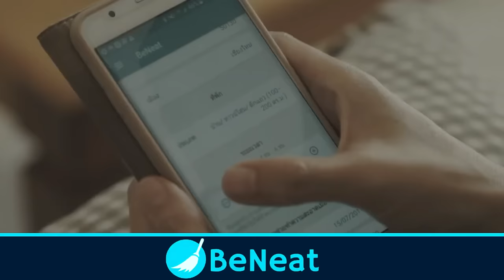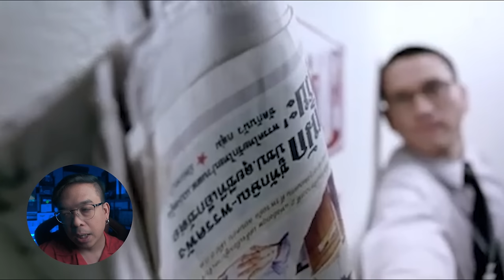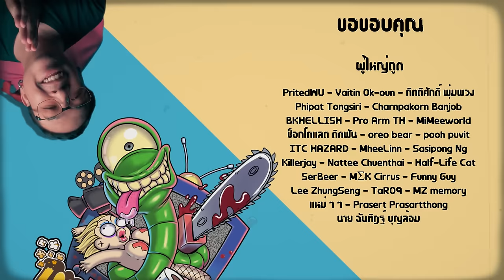รีวิวหนังเก่า 13 เกมสยอง [ หนอนหนัง ]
💙ビニート💙
𝗕𝗲𝗡𝗲𝗮𝘁 บริการสุดหัวใจ
สนใจเป็นคุณแม่บ้าน

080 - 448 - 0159